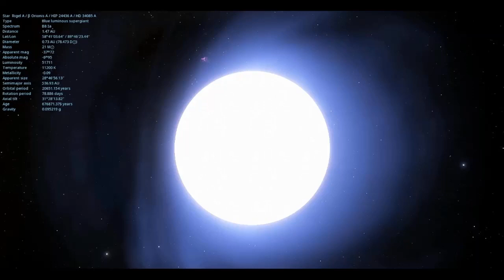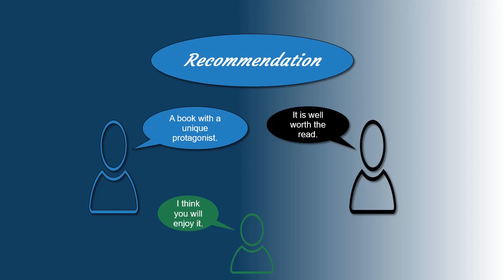The Stars My Destination by Alfred Bester - Top Sci-Fi Books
A look at Alfred Bester's classic novel also called Tiger Tiger. Check out the video.